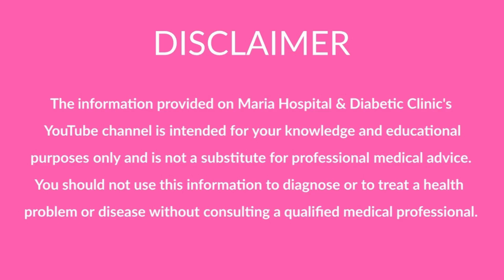"പ്രമേഹവും റമദാനും" Dr.Dophy's Diabetic Talks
"പ്രമേഹവും റമദാനും"  എന്ന വിഷയത്തെക്കുറിച്ചുള്ള
 Dr. Dorphy യുടെ Diabetics Talks - Dont Miss it.
Dr.Dorphy is one of the best know diabetologist in kerala.
Dr. Dorphy is now available for Teleconsultation.
Follow the below link for consultation.
For further details contact - 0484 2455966 / 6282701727